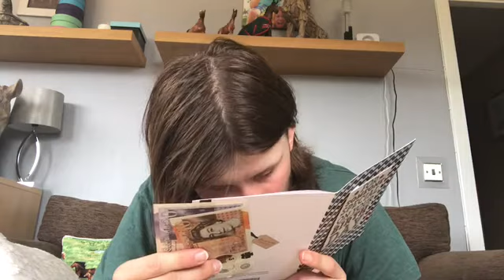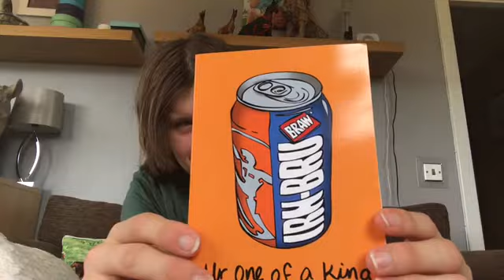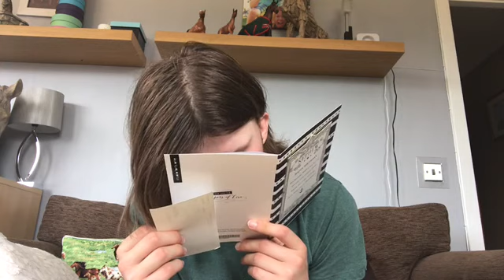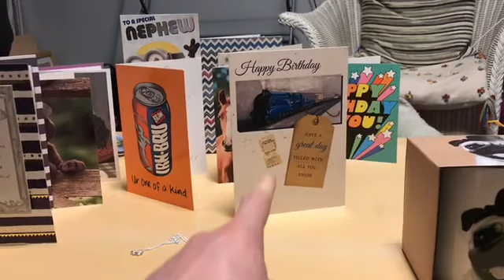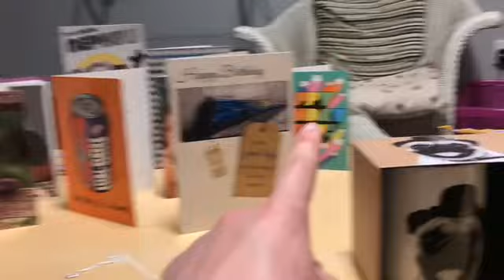UNWELL ON MY BIRTHDAY | Vlog 308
12/6/18
Aidan was not feeling well on his birthday! 😢

Want me to sing to you on your birthday? For example; Aidan, 12th June.

Aidan - domtherescue

Ask.fm -